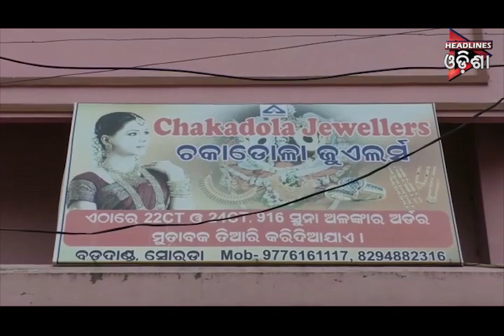ODISHA PRIME_SEG_2...08/07/2019